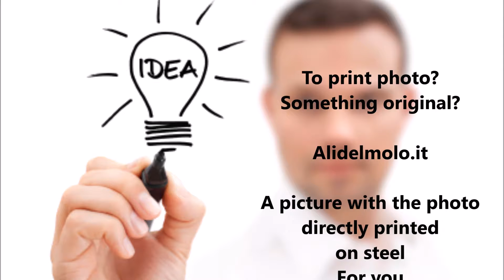Ride on the top of Langhe hills in order to admire sunset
Scoprire le Langhe e il Roero, patrimonio dell'UNESCO, attraverso un mezzo ecologico, la bici. in particolare la MTB